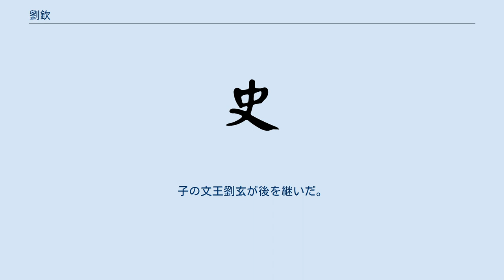劉欽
劉 欽（りゅう きん、? - 紀元前27年）は、前漢の皇族。
漢の宣帝の皇子で元帝の弟。
淮陽王に封建された。
 母は宣帝に寵愛された張婕妤。
霍皇后が廃位された後、宣帝は張婕妤を皇后に立てようと考えたが、霍皇后の一族である霍氏が皇太子を暗殺しようとしたことに懲りて、敢えて子を産んでいない者を皇后に選ぶこととし、王婕妤を皇后に選んだ。
 劉欽は元康3年（紀元前63年）に淮陽王に封建され、成長すると経書や法律を好み、才能豊かであったので宣帝は彼を愛した。
一方、皇太子（後の元帝）は寛大で仁の心の持ち主で儒術を好んでいたため、宣帝は劉欽のことを「真の我が子である」と言って嘆いた。
宣帝は皇太子を廃位して劉欽と張婕妤を立てようとも考えたが、皇太子が自分が民間に居た頃の子で、その母の一族許氏を頼っていた恩もあり、皇太子の母の許皇后が毒殺されて母を早くに失ったということも考えると廃位するに忍びなかった。
 そこで宣帝は丞相韋賢の子の韋玄成を淮陽王の中尉とし、兄への謙譲の意味を持たせた。
 宣帝が死去し元帝の時代になると、劉欽は領国の淮陽に赴任した。
当時、既に母の張婕妤は死亡していたが、外祖母と母の兄弟がいたため、劉欽は彼ら張氏一族を淮陽に移住させることを願った。
しかし母の兄弟の一人張博は一族の墓を守りたいとの理由で断ったため、劉欽との関係が悪くなった。
 だが金に困った張博は、劉欽に元帝の補佐となるよう働きかけると持ちかけ、劉欽も了承して彼に金を工面してやった。
張博は娘婿で『易経』で有名な京房と結託したが、京房は元帝に一時信頼されるも宦官石顕らに排斥された。
京房と共に張博も諸侯王を悪い道に誘ったとして獄に下され、京房も張博も処刑され張氏は配流された。
劉欽も連座して逮捕されそうになったが元帝が止めさせ、諫大夫王駿に元帝じきじきの叱責を告げさせるに留めた。
 元帝が死去し成帝の時代になると、劉欽は成帝の叔父であることから成帝に特に厚遇された。
劉欽は張博らの事件のことを上書し、張氏一族を配流先から戻して欲しいと願い出た。
丞相、御史大夫は以前の事を反省していないと弾劾したが、成帝は恩を与え、配流されていた者を帰還させた。
 劉欽は河平2年（紀元前27年）に死亡し、憲王と諡された。
子の文王劉玄が後を継いだ。